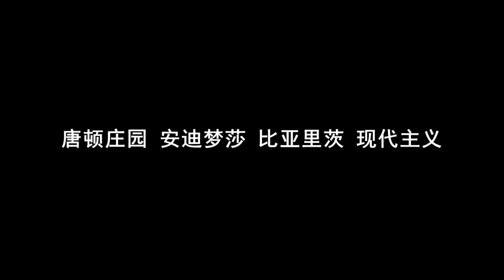Snimay clapboard series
Snimay clapboard , protect your home